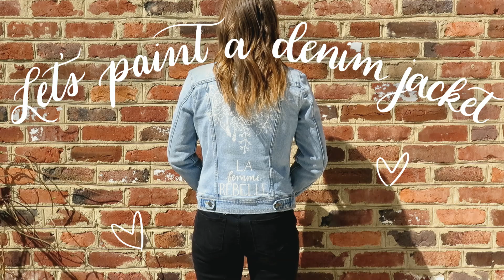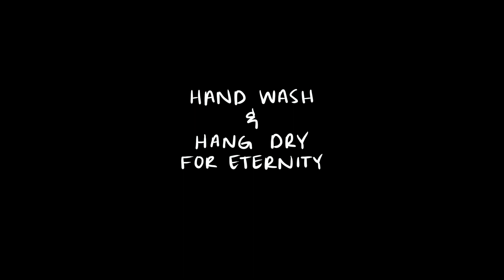Painting a Denim Jacket: Flowers & Hand Lettering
Actual Painting Starts at 3:17
I've been dying to custom paint my denim jacket!  There are some tips and how to info mixed throughout the video but it's mostly a time-lapse AKA painting my jacket with me! Since denim is everywhere its the perfect time to customize your jean jacket so your outfits are more unique. This was a fun and challenging DIY and I hope you find some inspiration or helpful tips in the video, especially if your are into florals or flower designs. I love this feminine, casual look. All materials with as many links as possible are listed below!

Martha Stewart Acrylic Paint in Wedding Cake
Martha Stewart Tintable Fabric Medium
White Chalk
T-Square Ruler (a regular ruler is fine too)